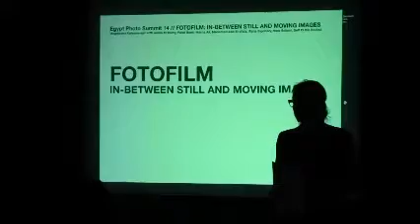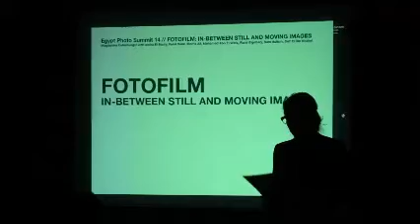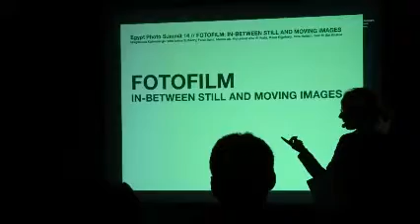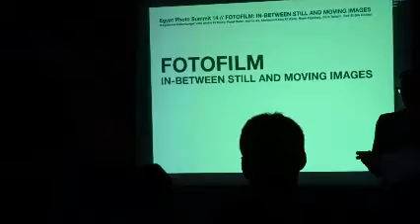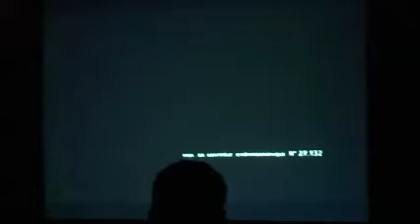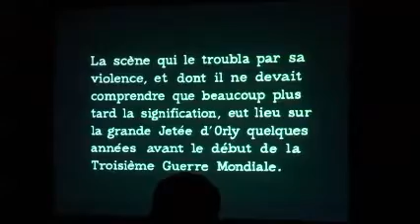Foto Film by Dr : Magdalena Kallenberger 1/2 ( Egypt Photo Summit 14 )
Foto Film by Dr : Magdalena Kallenberger
at The American University in Cairo
Egypt Photo Summit